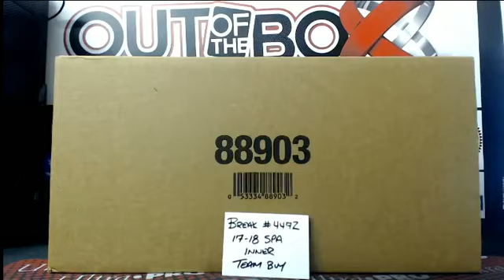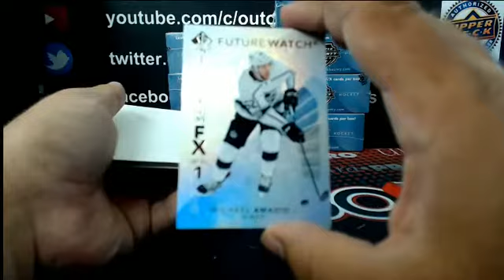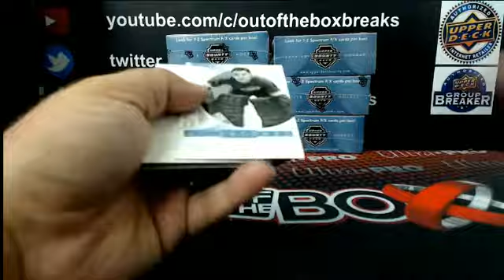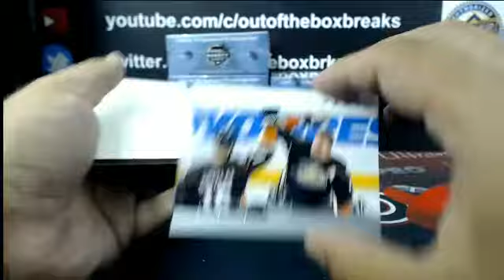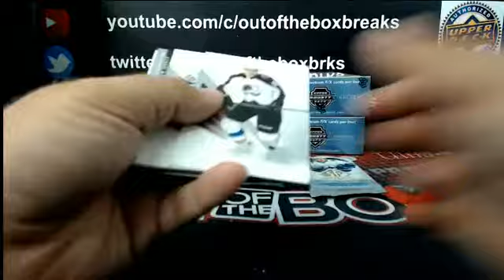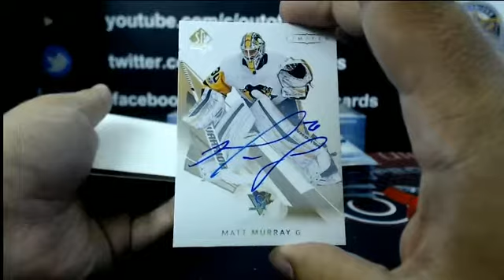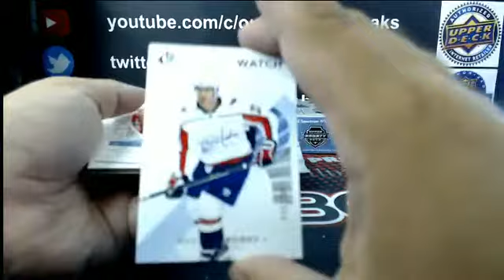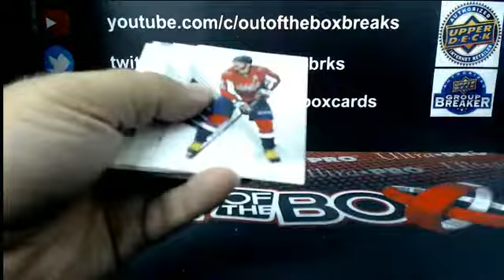Outoftheboxbreaks Break #4472- 17-18 SP Authentic 8 Box Case Team Buy